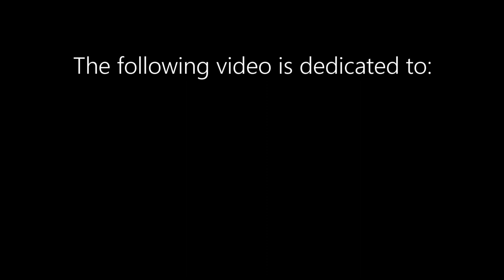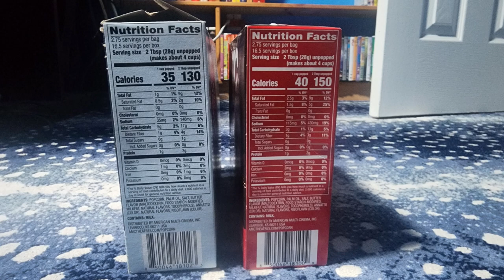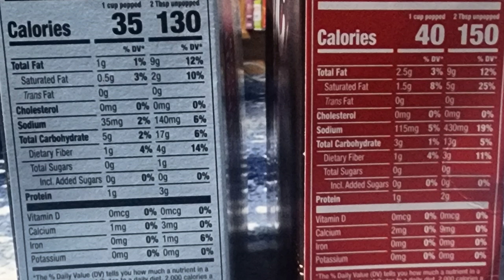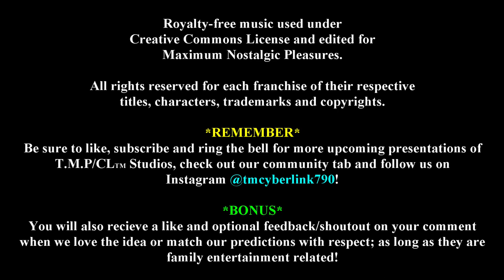AMC Perfectly Popcorn Comparison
Today on Destination Nostalgia, I am about to be tasting and reviewing a popcorn brand that I felt intrigued about. Find out if it's "perfectly" adequate to face the competition of other popcorn brands!

2024 T.M.P CyberLink Inc.